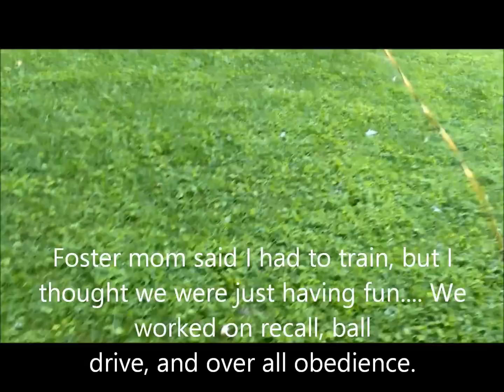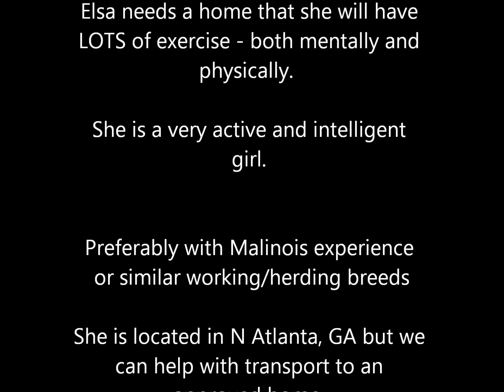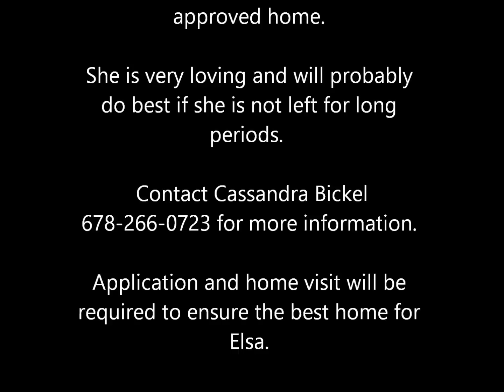Elsa, The Malinois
Belgian Malinois Needs Forever Home